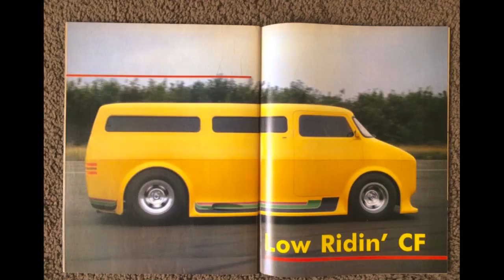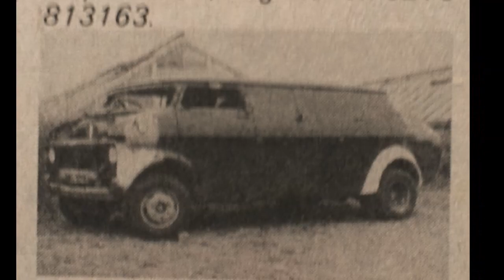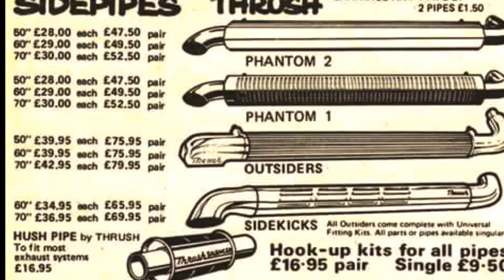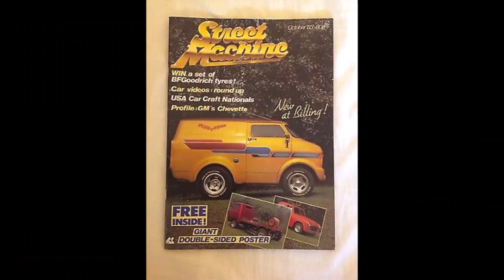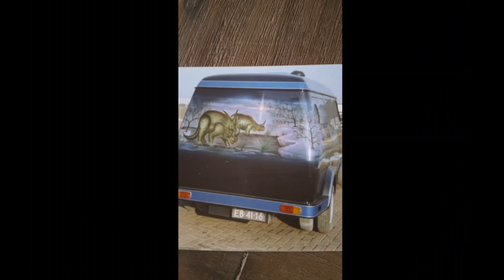Custom Bedfords 80's